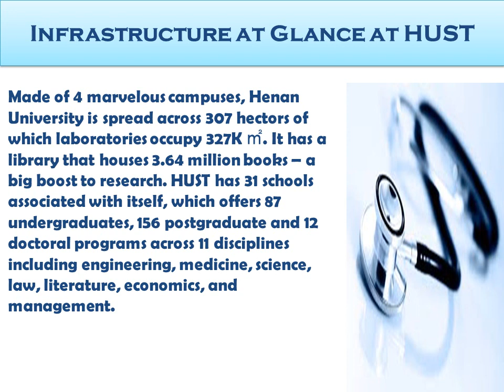Henan University of Science & Technology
OnePointEducation avails you an opportunity to become a privileged one offering you a decisive career path to Henan University of Science and Technology. Henan University of Science and Technology is a proven institute of modern learning in Science and Technology with a great track record.